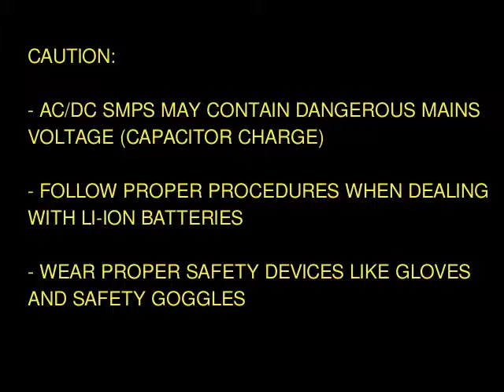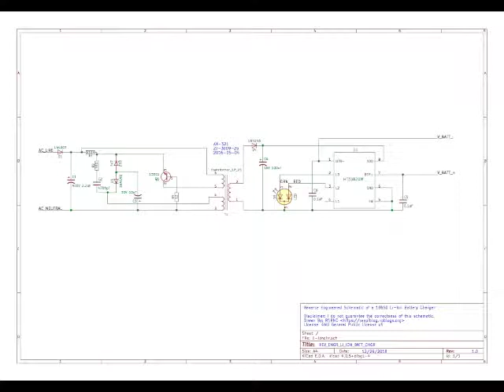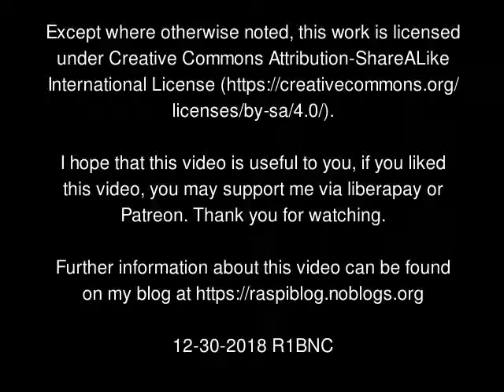#13 Teardown and Repair of Li-Ion Battery Charger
Teardown and Repair of Single Cell 18650 Li-Ion Battery Charger powered by HT3582DM Chip.